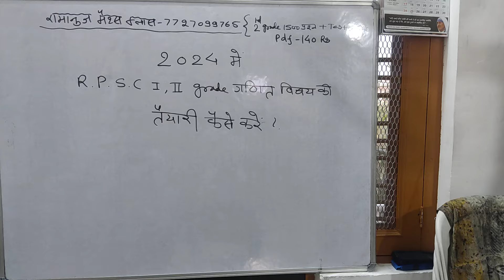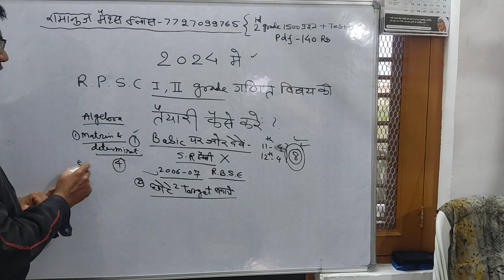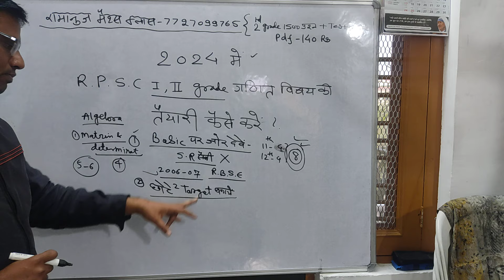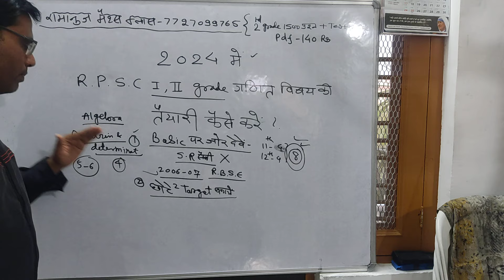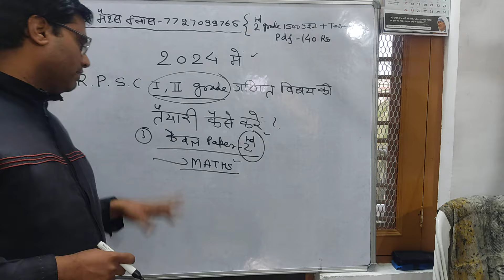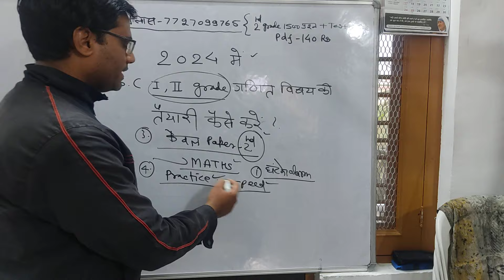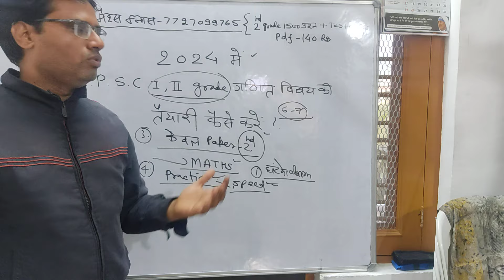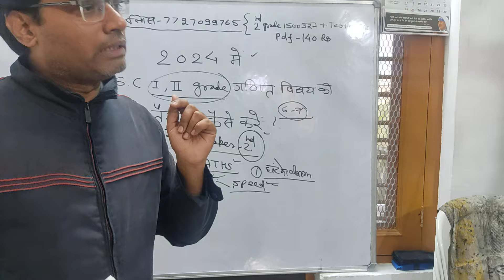साल 2024 मे Rpsc 1st, 2nd ग्रेड गणित विषय की तैयारी कैसे करे की सफलता हासिल हो